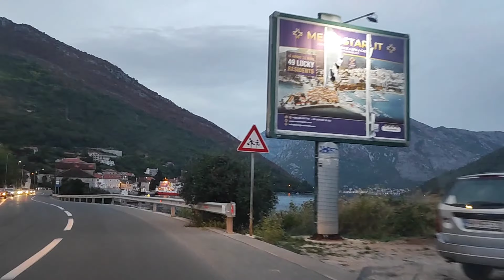🇲🇪 Prom przez zatokę Kotorską zamiast przejazdu. Chcieli nas oszukać czy się pomylili? Czarnogóra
Zatoka Kotorska, Czarnogóra - zobacz przeprawę promem dzięki której oszędza się sporo czasu w drodze z Chorwacji na południe Czarnogóry.